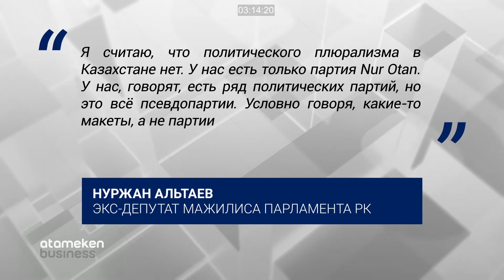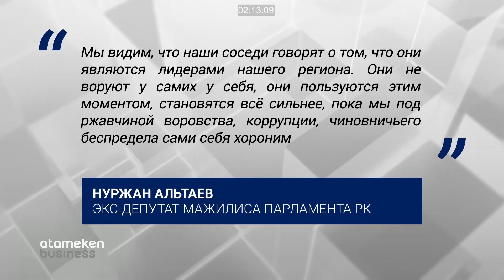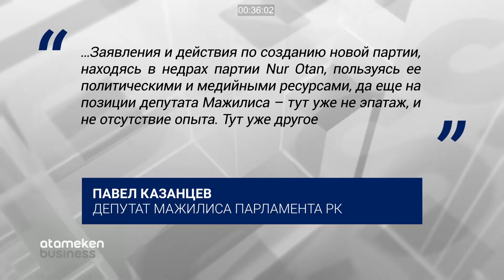ДЕМАГОГИЯ ИЛИ ХАЙП? / Точка зрения (02.12.20)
Нуржана Альтаева лишили членства в партии «Нур Отан» и кресла в парламенте. А ведь он многолетний член правящей партии. Однако, в последнее время экс-депутат часто критиковал власть. Зачем ему это и какой путь он прошёл прежде, чем попасть в Мажилис? Подробнее об этом вы узнаете в программе  «Точка зрения» на канале «Atameken Business». Не пропустите, будет очень интересно.